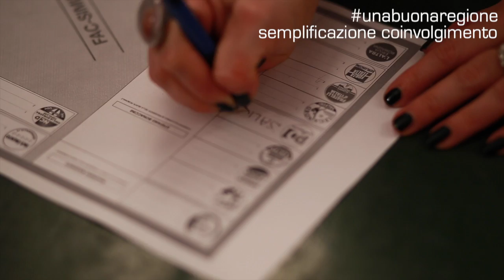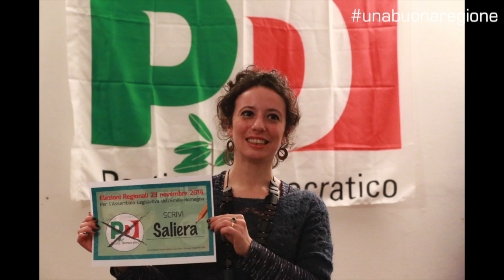scriviSaliera 95 sec